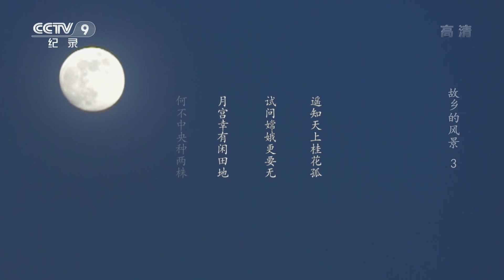《故乡的风景》第三集 月明 | CCTV纪录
《故乡的风景》走进中国最具代表性的十座历史在300年以上的村庄，以四季转换为横截面，记录在传统文化浸润下，中国古村里的文化遗存、节令下的农耕文明、村民的生存方式等，用如画影像展现中国美丽乡村。